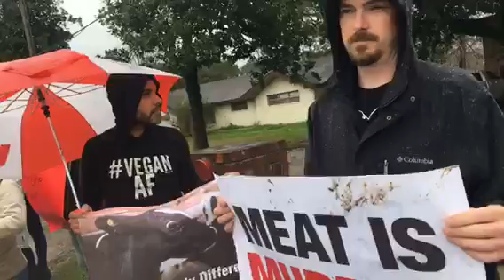Protest at Cabritos Garza in Humble Tx -2